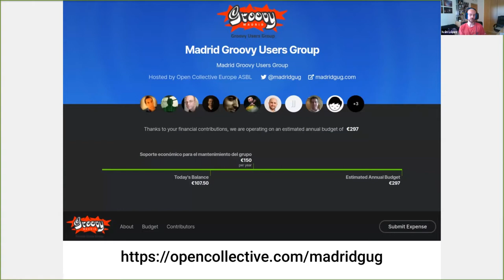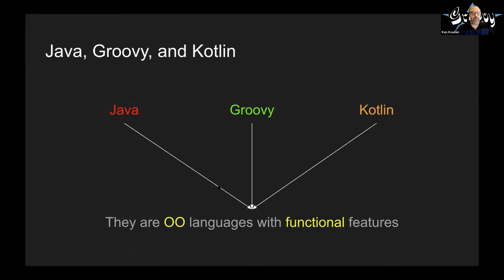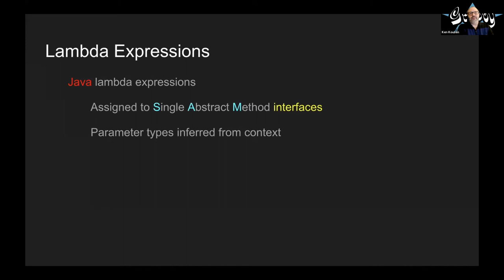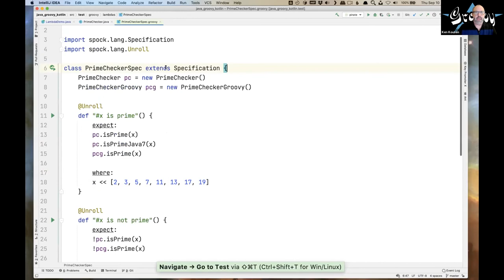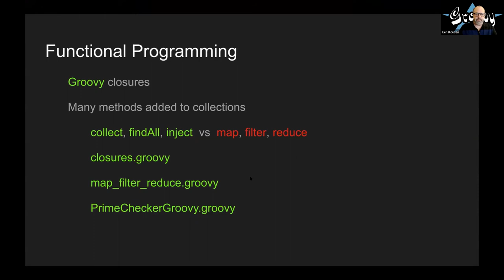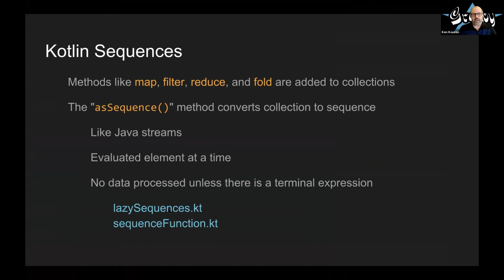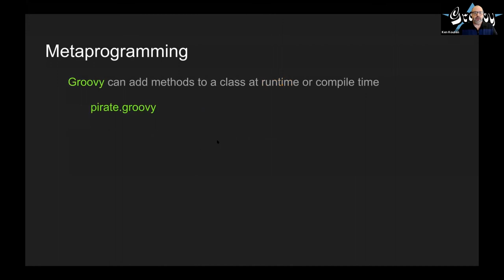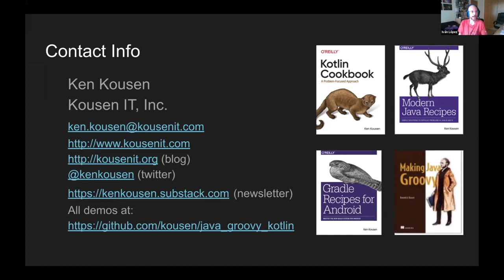Functional Programming in Java, Groovy, and Kotlin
Video de la charla de Ken Kousen (@kenkouse) en Madrid-GUG el 10 de Septiembre de 2020:

See how features of functional programming are implemented in three different JVM-based languages. Examples include how lambda expressions, method references, and streams are handled differently, as well as higher-order functions, closure composition, trampolining, currying, tail recursion, and more.